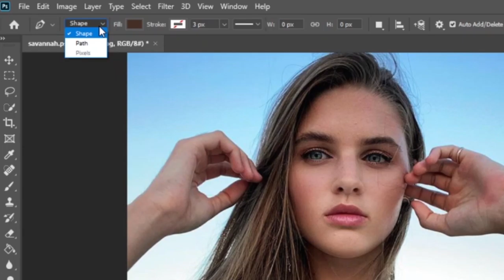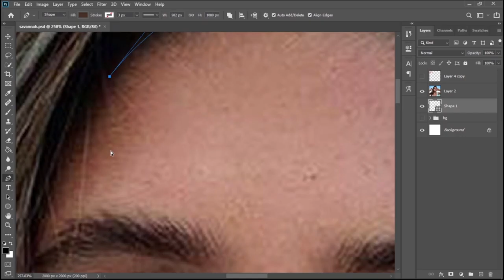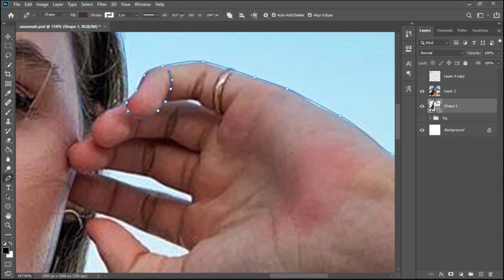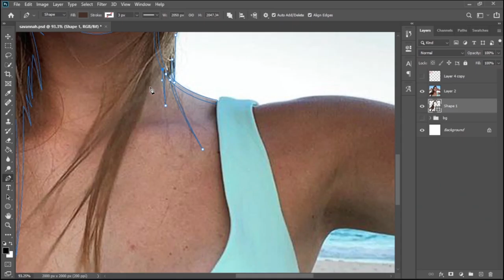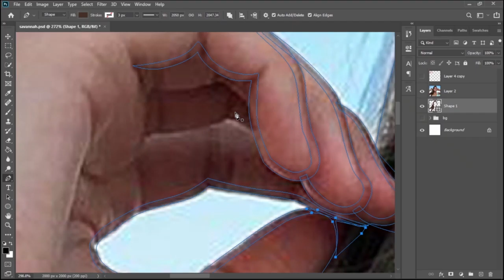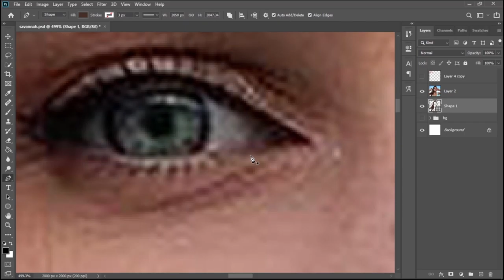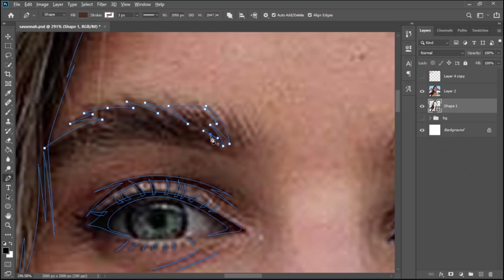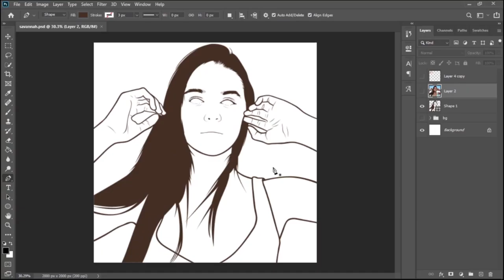How to make digital art tutorial for beginner ( Vexel art - Part 1 Line art )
Part 1 - Line art

Tool: Photoshop CC 2020 pen tool
Ref: Savannah Clarke of Now United via Instagram